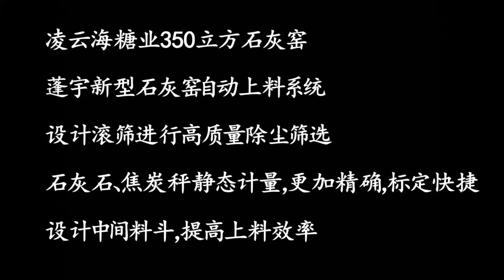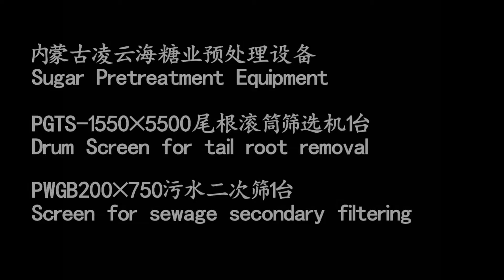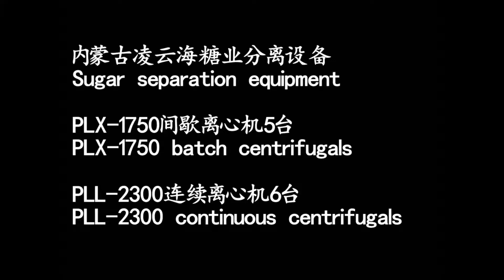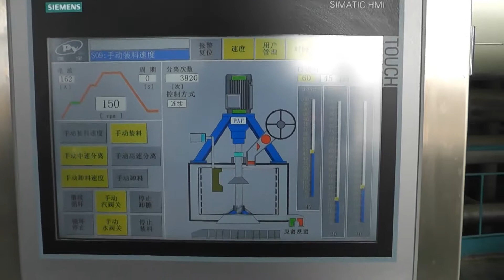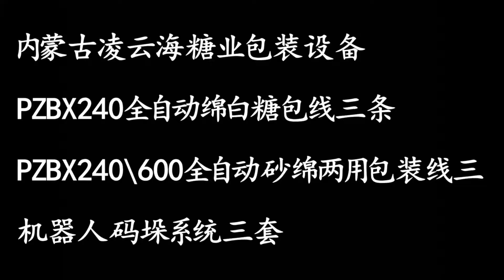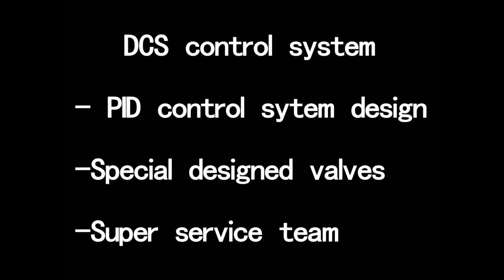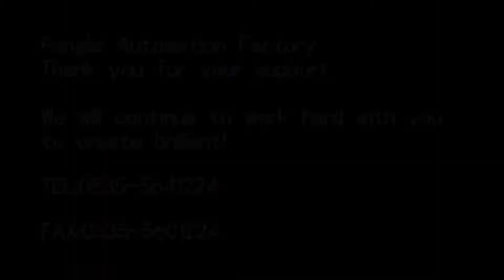china tianshang beet sugar mill video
PAF, china top beet sugar solution creator, we supply full project key equipment as diffuser, slicer, centifugal, batch centifugal, DCS control, all flow control valve, candel filter, press filter, lime kiln, alcohol system, animal feed system etc.